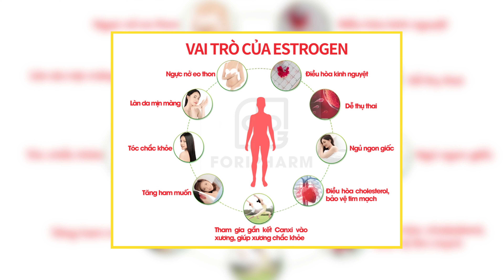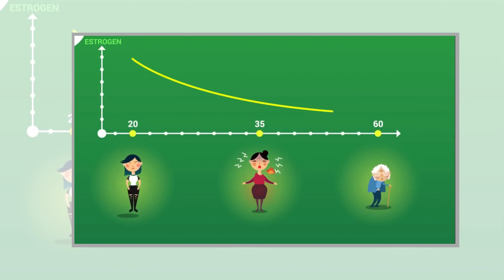Khi nào cần bổ sung và uống gì để có hệ nội tiết tố tốt - Bác sĩ Nguyên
Mất cân bằng nội tiết tố không chỉ gây ra những triệu chứng bên trong như thay đổi tâm trạng, kinh nguyệt không đều, suy giản ham muốn mà còn khiến chị em đối mặt với những dấu hiệu lão hóa da bên ngoài như sạm da, thâm nám, tàn nhang, da mất đàn hồi, thiếu sức sống. Sử dụng thuốc nội tiết tố nữ là lựa chọn hàng đầu để hỗ trợ tăng nội tiết tố ở phụ nữ một cách an toàn, nhanh chóng và hiệu quả. Vậy uống gì để có hệ nội tiết tố tốt?  Khi nào cần bổ sung nội tiết tố nữ? Cùng Bs Nguyên tìm hiểu trong video này nhé.

00:00 Mở đầu
01:30 Trước 40 tuổi có nên bổ sung nội tiết tố nữ?
02:08 Bổ sung chất chống oxy hóa trước tuổi 40
03:19 Bổ sung như thế nào cho đúng
04:34 Uống gì để có hệ nội tiết tố tốt